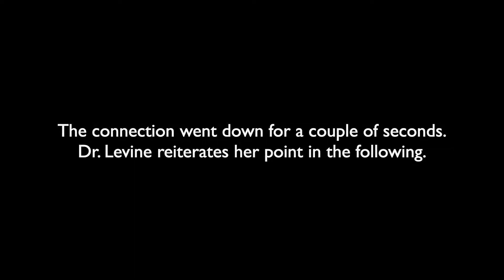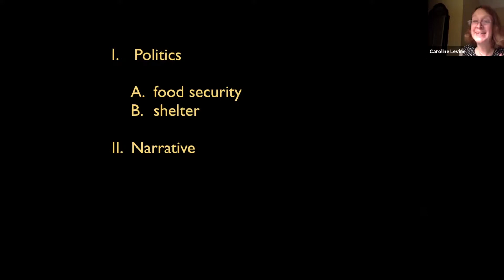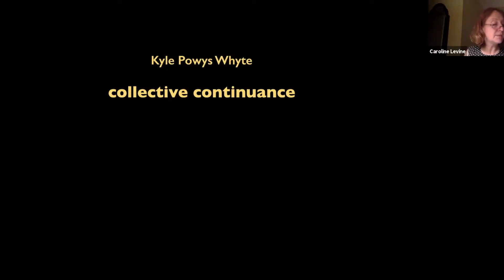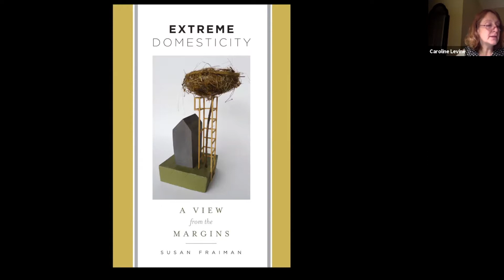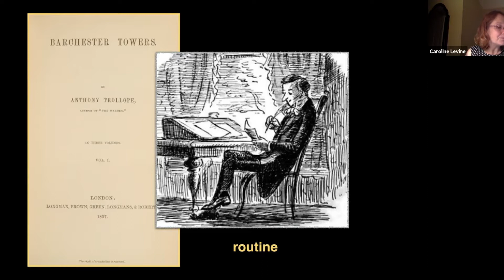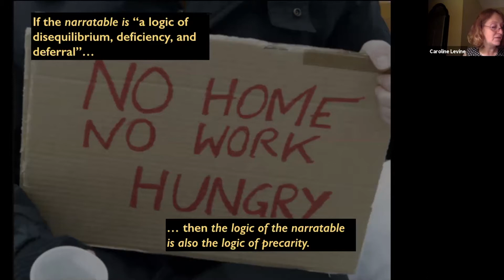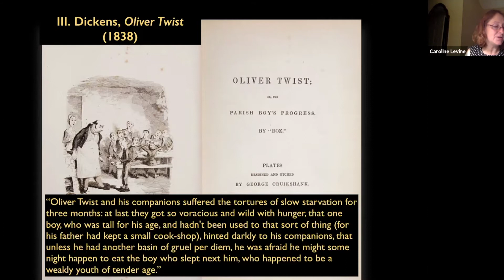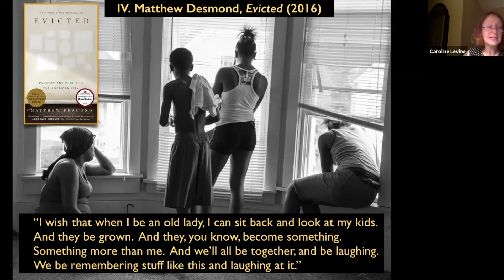Caroline Levine on “Endings and Sustainability”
Caroline Levine (Cornell): “Endings and Sustainability”
► Keynote at the "Beyond Narrative" Conference at American Studies Leipzig